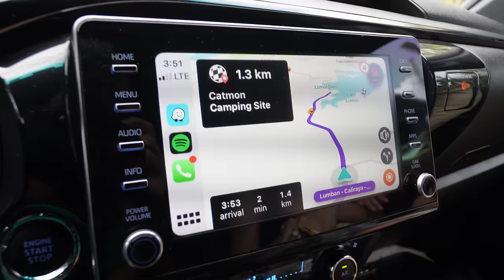Lake camping naman w/ family and friends at Catmon Campsite - Lumot Lake, Cavinti - Jec Episodes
We also create video/s for :
1. Product reviews
2. Product promotions and exhibits
3. Restaurant and food features
4. Hotel and Resort Tour
5. Camping grounds
6. Tourism Promotion
7. Social Experiments
8. Test Drive
9. Advertisement on our episodes

Enthusiast Since Day One merchandise

For Catmon booking and Inquiries